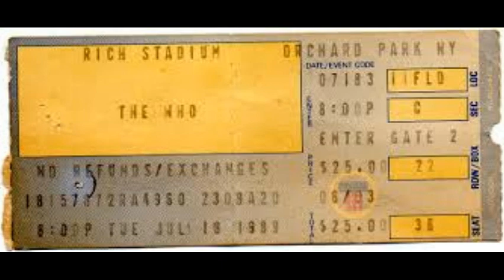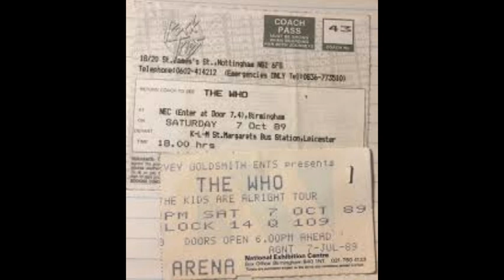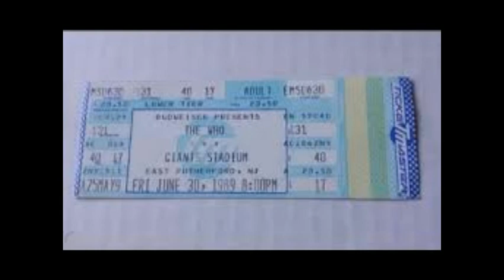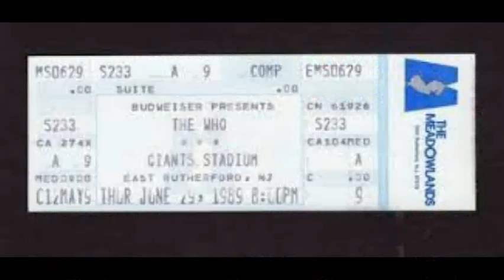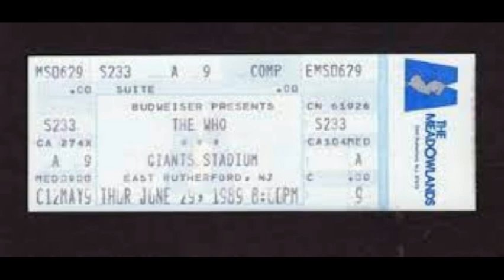The Who - Pt. 1 - Giants Stadium - East Rutherford, NJ - June 30, 1989 - "IWTCS"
SETLIST:
Overture
1921
Amazing Journey
Sparks
The Acid Queen
Pinball Wizard
Do You Think It's Alright
Fiddle About
I'm Free
Tommy's Holiday Camp
We're Not Gonna Take It
Let My Love Open The Door
All Shall Be Well
A Friend Is A Friend

Very Good "Audience" Audio with Slideshow...

Killer Concert...I Had A Freaking BLAST!!!

Went To This Show All 4 Nights at Giants Stadium in 1989...Dead Center On The Floor 20 Rows From The Stage all 4 nights
We Were Standing On Our Chairs For The Entire 3+ Hour Show All 4 Nights!!! First Night (June 29) and Last Night (July 3) were the Best of the 4 imho...

Tapers Notes:

Lineage: Audience - Cassette? - Trader's Cd - EAC - Flac

"IWTCS" - "I Was There Concert Series"